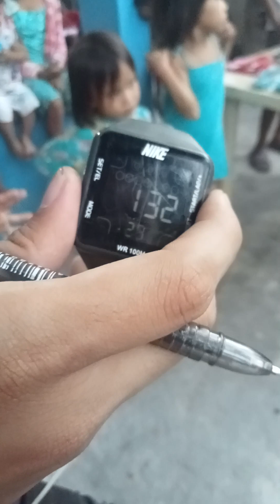lato lato challenge just for fun